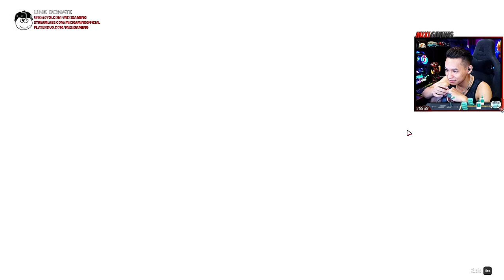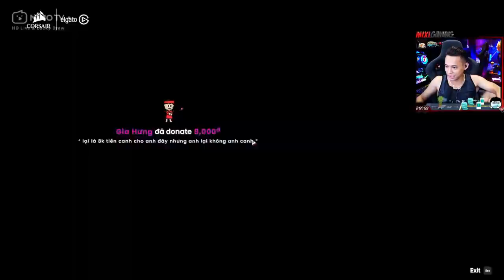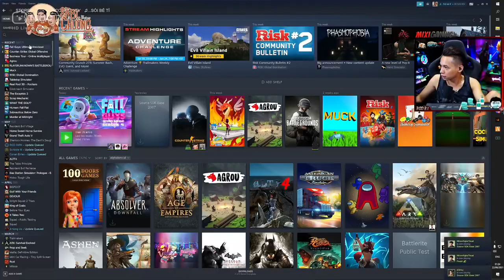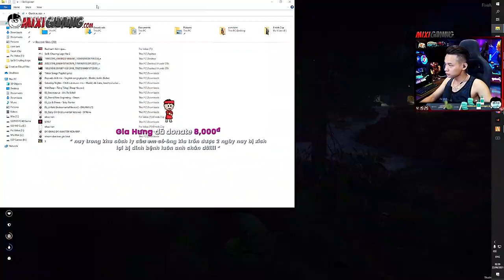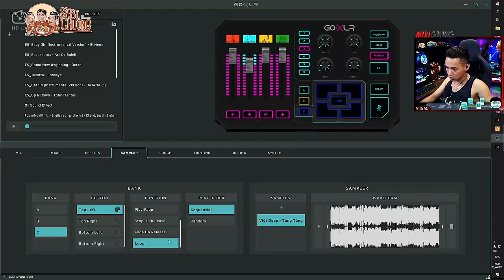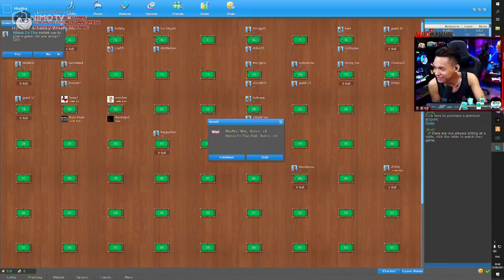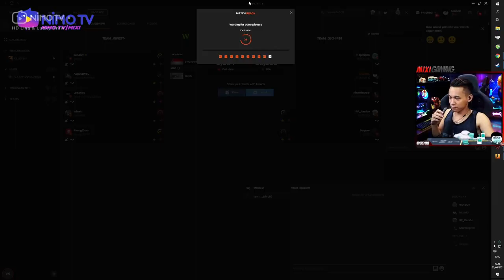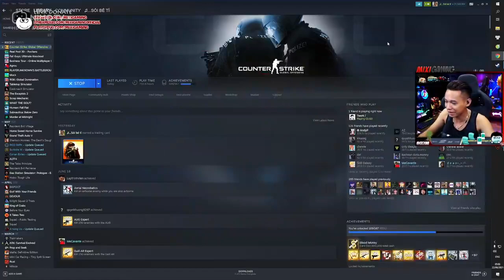Full Livestream MixiGaming Nimo.tv Ngày: 22-6-2021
Full Livestream Nimo TV MixiGaming From MixiGaming with love...
*Kênh tổng hợp Live Stream của MixiGaming trên NimoTv để phát lại trên kênh Resetream MixiGaming, nhằm phục vụ giải trí cho anh em nào bỏ lỡ Stream của Tộc Trưởng.
 *Mọi bản quyền về hình ảnh, âm thanh điều thuộc sở hữu của MixiGaming. Mọi thắc mắc về bản quyền vui lòng để lại comments, xin cám ơn.